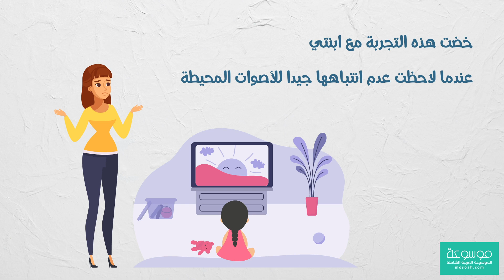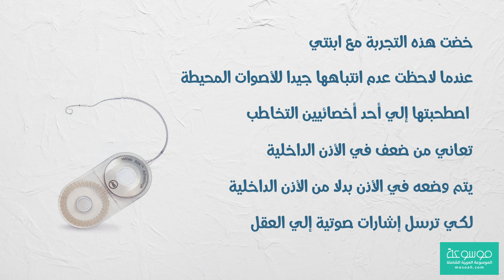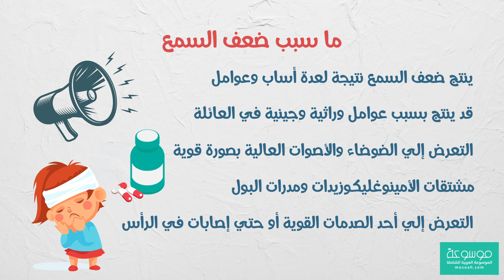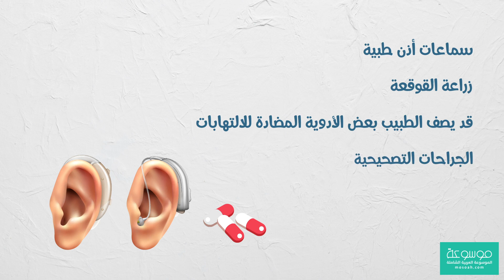تجربتي ف علاج ضعف السمع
تجربتي في علاج ضعف السمع
تحكي أحد اللواتي مروا بهذا التجربة قائلة:

خضت هذه التجربة مع ابنتي عندما لاحظت عدم انتباهها جيدا للأصوات المحيطة، بالإضافة إلي محاولتها في رفع أصوات التلفاز عند مشاهدتها الكرتون المفضل بصورة مبالغ فيها، كما أنها في كثيرا من الأحيان تتجاهل مناداتي عليها ولم تنطق بالكلام حتي وصلت إلي عمر الثلاثة سنوات ونصف.
اصطحبتها إلي أحد أخصائيين التخاطب بسبب تأخرها في الكلام والذي اعتقدت بأن مشاهدة التلفاز وأفلام الكرتون هو سببها، ولكن الأخصائي طلب عمل اختبار سمع لها واكتشفت بأن ابنتي تعاني من ضعف في الأذن الداخلية بعد إجراء الاختبار.